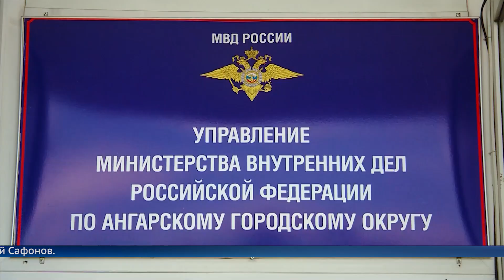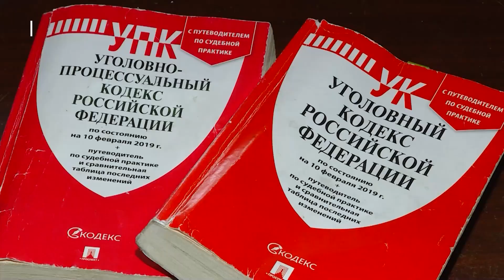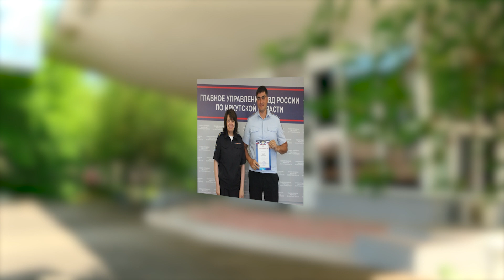Как успешно совмещать службу в полиции и хобби?